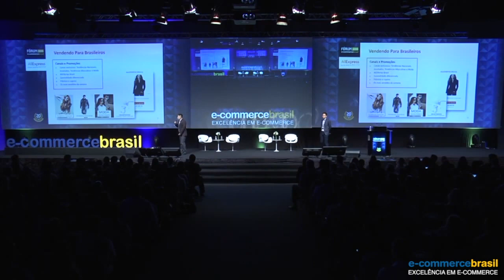Boas práticas de compras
Alex Tsai e Lucas Peng, representantes do Grupo Alibaba, falam sobre  a importância de boas práticas para facilitar a navegação do cliente e diminuir o índice de erros.